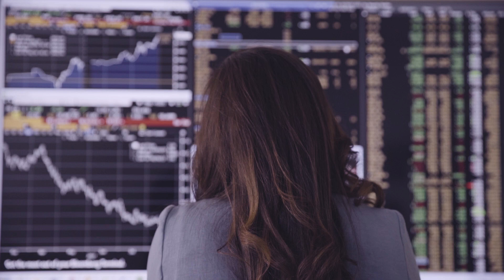Ivey Executive MBA: Learn How Caryn Took Her Career to the Next Level